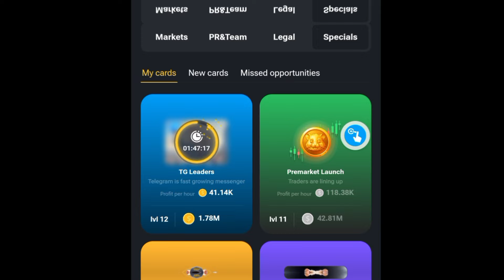HAMSTER KOMBAT DAILY COMBO CARDS FOR TODAY || Today 22/06/24